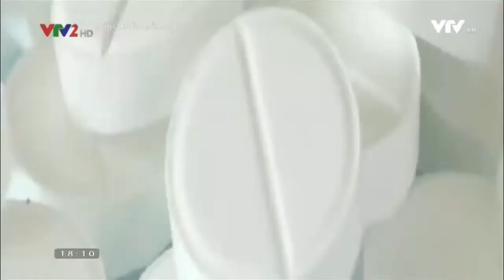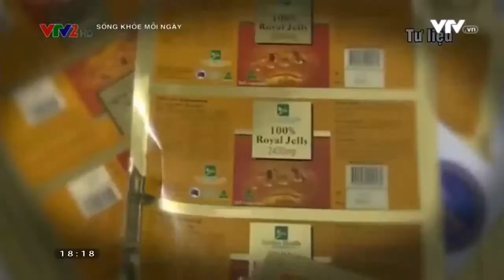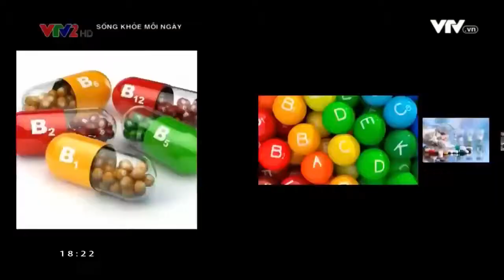Thuốc Bổ Và Thực Phẩm Chức Năng Có Lợi Hay Có Hại?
Ngày nay cuộc sống của con người ngày một nâng cao, sức khỏe được chăm sóc kỹ càng hơn trước.
Một trong những vấn đề là mọi người thường hay tự ý mua thuốc bổ hay thực phẩm chức năng cho bản thân và mọi người trong gia đình sử dụng
Việc này không  hề được tham khảo ý kiến của bác sĩ, thầy thuốc.
Tác dụng của thực phẩm chức năng là gì:
Thuốc bổ, thực phẩm chức năng có nhiều tác dụng như bồi bổ sức khỏe, tăng cường trí não, bổ sung vitamin cần thiết cho cơ thể,...trong nhiều trường hợp sẽ giúp cơ thể
khỏe mạnh, người bệnh phục hồi nhanh hơn
Thực phẩm chức năng có hại cho cơ thể không?
Nhưng bên cạnh đó tự ý sử dụng thuốc bổ, thực phẩm chức năng cũng có thể gây hại cho cơ thể hoặc gây ra những tác dụng phụ không mong muốn
Các tác dụng phụ của thuốc bổ - thực phẩm chức năng như: ngộ độc vitamin, dị ứng, nổi mề đay, co giật, sốc phản vệ, nặng hơn có thể tử vong
Như vậy có thể khẳng định việc sử dụng thuốc bổ giống như con dao hai lưỡi không nên tự ý mua thuốc về sử dụng mà không hỏi ý kiến bác sĩ